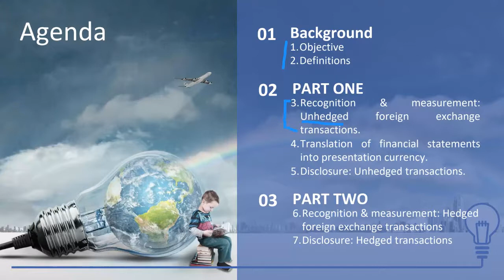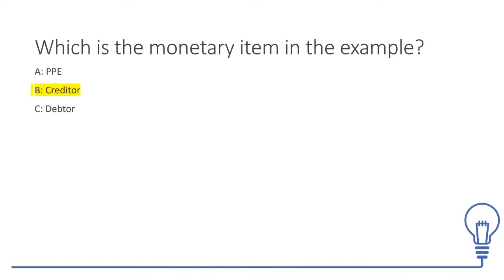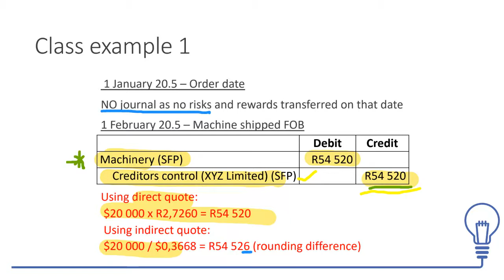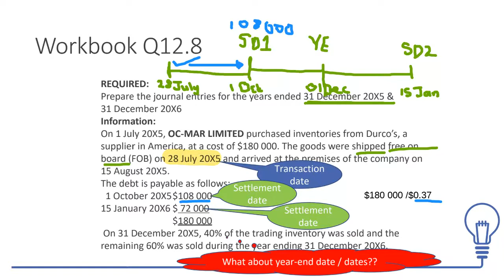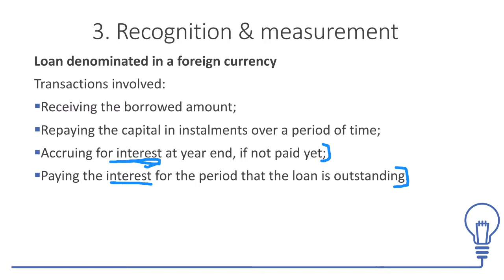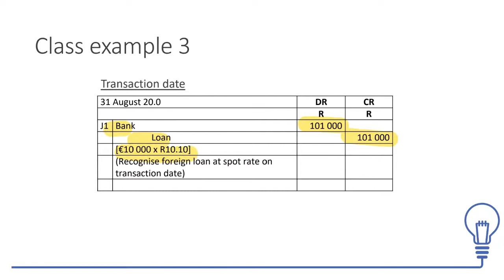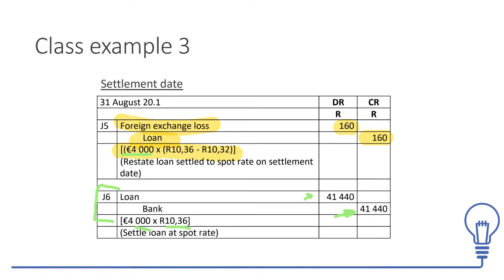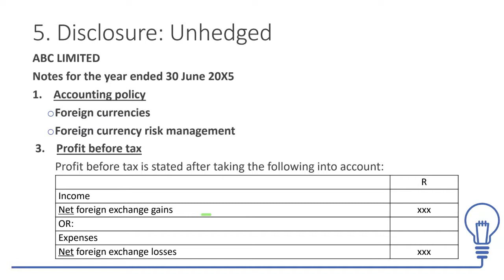IAS 21 Foreign Exchange Transactions Lecture 2 and 3